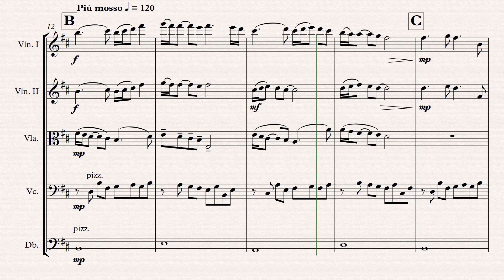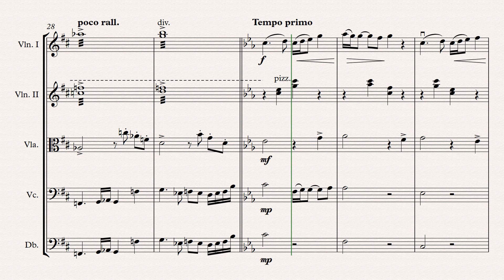Andante in B Minor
Op. 3